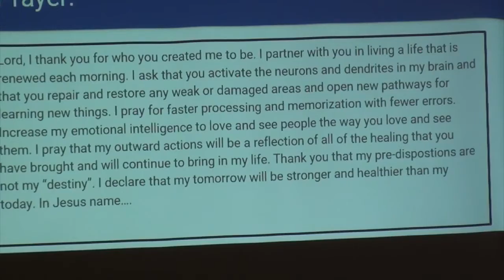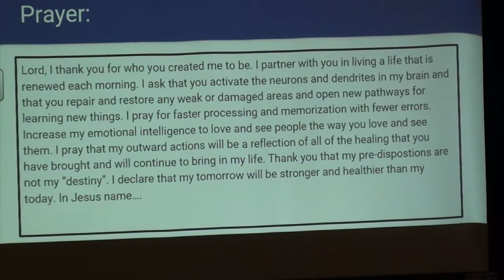Amy Kerins - Growth Mindset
Amy Kerins teaches on how a Growth Mindset can impact the Kingdom. Change your DOING by changing your THINKING.